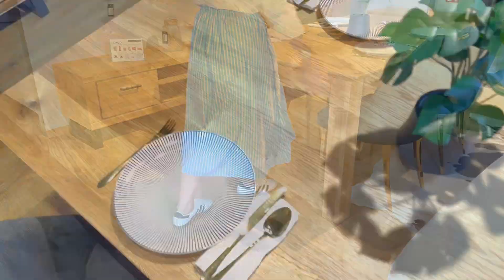Stół rozkładany 2701 dąb naturalny 160(260)x100cm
ZADZWOŃ DO NAS !!

Stół 2701 rozkładany 160(260)x100 blat okleina naturalna dębowa
Blat stołu wykonana jest z okleiny naturalnej dębowej . Stół gwarantuje stabilność nawet przy pełnym jego rozłożeniu. Całość pokryta olejo-woskiem dzięki czemu jego powierzchnia odporna jest na różne przybrudzenia.  Idealny stół dla osób ceniących sobie funkcjonalność. Posiada niezawodną, praktyczną i łatwą w obsłudze funkcję rozkładania o dwa dodatkowe blaty po 50 cm każdy. Blat w jednym kawałku - bez przecięcia na środku co powoduje, że nogi zawsze znajdują się na końcach stołu a Ty swobodnie dosuwasz krzesła tak jak chcesz! Stół możesz rozłożyć nawet podczas trwającej uroczystość bez konieczność zbierania zastawy.

Wykonanie:
Nogi, oskrzynia wykonane są w pełni z twardego litego drewna dębowego
Blat wykonany z okleiny naturalnej dębowej
Całość pokryta olejo-woskiem

Kolor:

Dąb naturalny olejowany
Wymiary:
Szerokość: 160 cm
Wysokość: 76 cm
Głębokość: 100 cm
Ilość wkładek: 2
szerokość wkładki: 50 cm
szerokość po max rozłożeniu: 260 cm